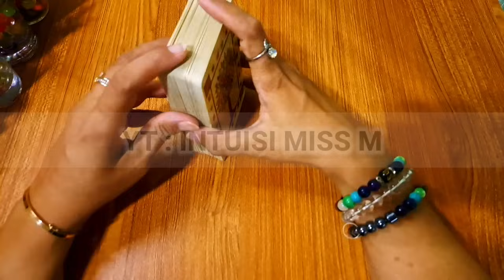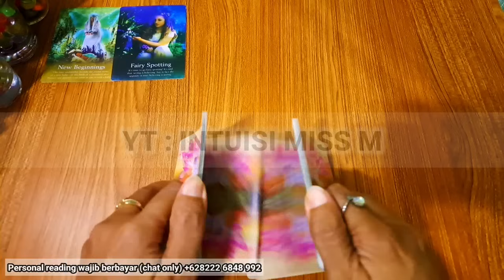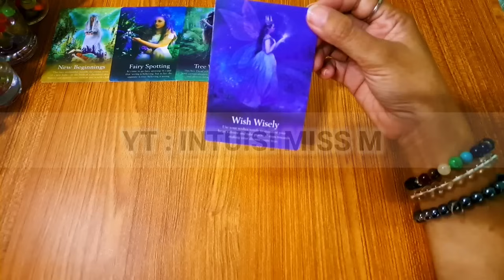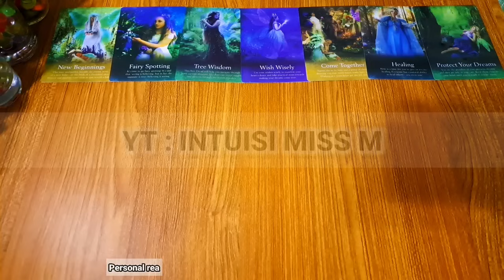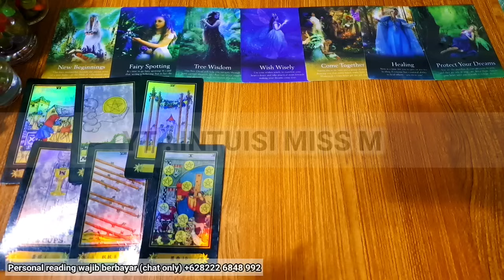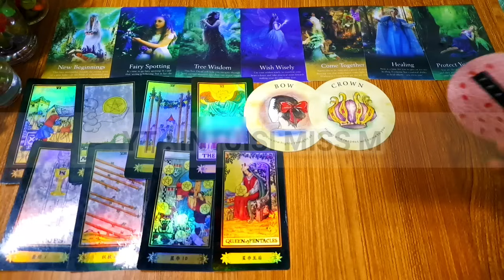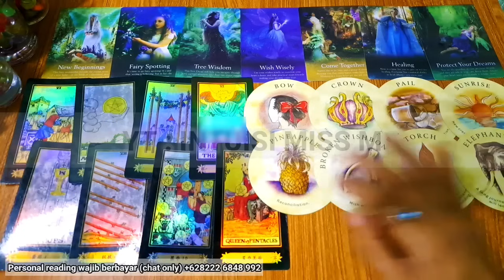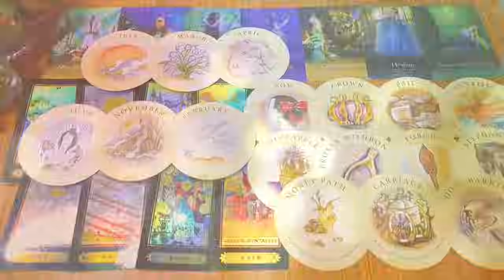YANG KAMU HARAPKAN, INI MULAI TERJADI